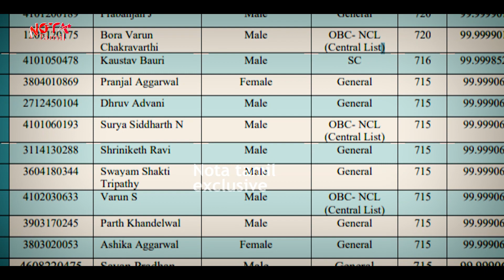அசத்தல்.. நீட் தேர்வில் தமிழக மாணவர் பிரபஞ்சன் நாட்டிலேயே முதலிடம் | @NotaTamil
The National Eligibility cum Entrance Test (Undergraduate) or NEET (UG), formerly the All India Pre-Medical Test (AIPMT), is an all India pre-medical entrance test for students who wish to pursue undergraduate medical (MBBS), dental (BDS) and AYUSH (BAMS, BUMS, BHMS, etc.) courses in government and private institutions in India and also, for those intending to pursue primary medical qualification abroad.[3]

The exam is conducted by National Testing Agency (NTA), which provides the results to the Directorate General of Health Services under Ministry of Health and Family Welfare and State Counselling Authorities for seat allocation.[4]

NEET-UG replaced the All India Pre Medical Test (AIPMT) and many other pre-medical exams conducted by states and various medical colleges. However, due to lawsuits being filed against the exam, it could not be held in 2014 and 2015.

NEET-UG is a single entrance test for admissions to MBBS and BDS colleges across India.[5] NEET UG is one of the largest exam in India in terms of registered applicants.[6]

After the enactment of NMC Act 2019 in September 2019, NEET-UG became the sole entrance test for admissions to medical colleges in India including the All India Institutes of Medical Sciences (AIIMS) and Jawaharlal Institute of Postgraduate Medical Education & Research (JIPMER) which until then conducted separate exams.[7]